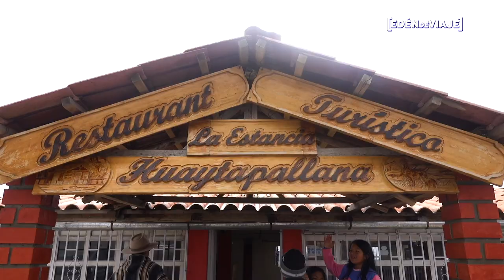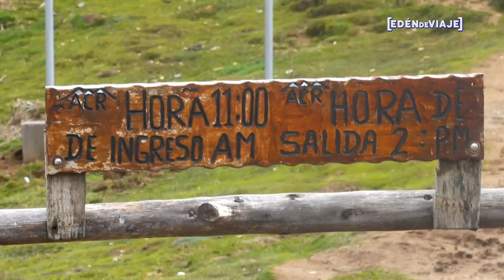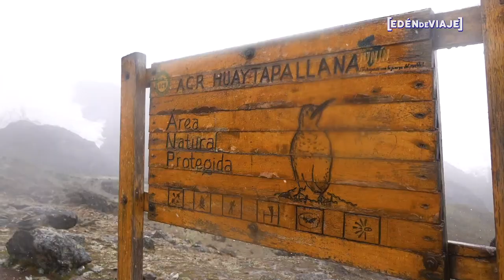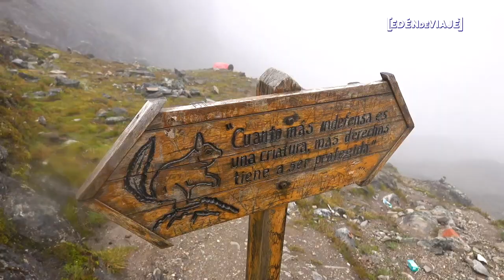🇵🇪 LOGRAMOS SUBIR al Nevado Huaytapalla | Full day desde Huancayo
Viaje realizado en febrero 2020

En este vídeo nos aventuramos a subir al impresionante Nevado del Huaytapallana. Es temporada de lluvias así que la cosa se complica un poco por la nieve y otras adversidades en el camino. El Huaytapallana es una importante montaña en el departamento de Junín.

Mira el vídeo previo de nuestro recorrido por Huancayo y El Valle del Mantaro:

Este video lo grabe completamente con la camara SONY RX 100 VII y lo edite en Adobe Premiere.